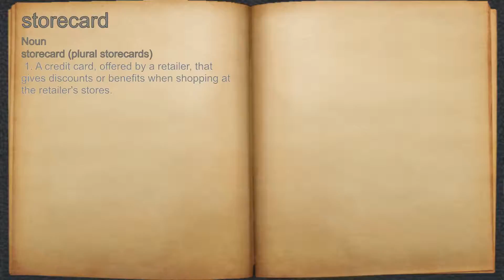What does storecard mean?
A spoken definition of storecard.

Intro Sound:
Typewriter - Tamskp